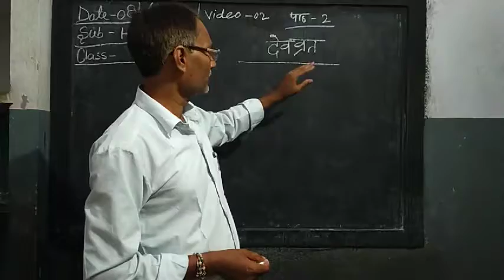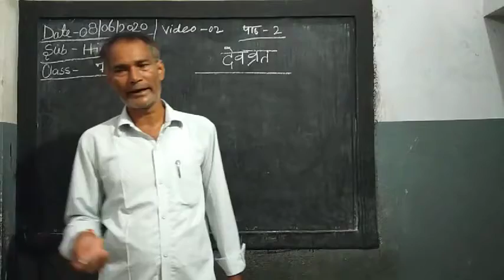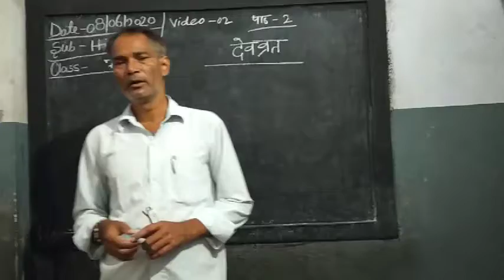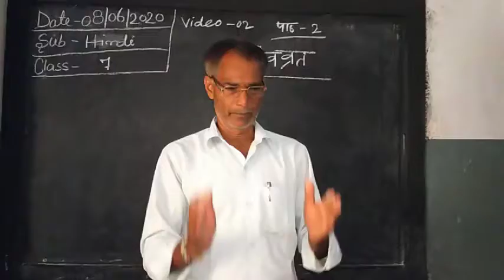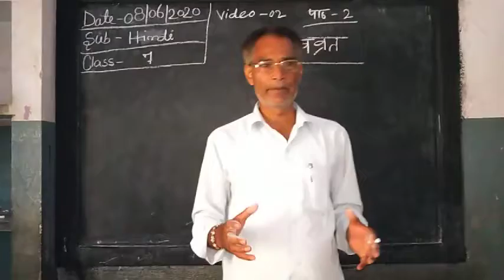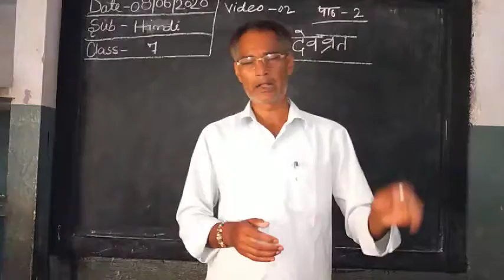कक्षा- सप्तम, हिंदी, पाठ- 2, वीडियो- 2